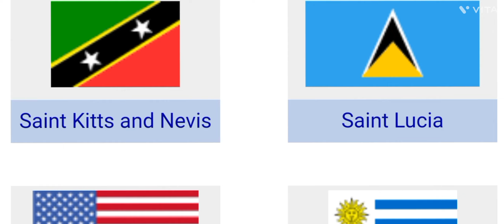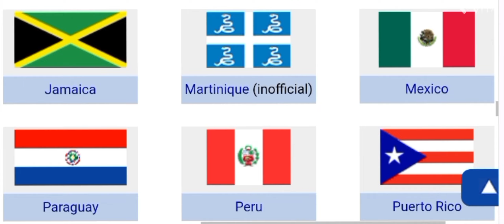National Flags of the Americas and the Caribbean| Flags Of the Americas and the caribbean Countries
This video is created on the base of true information.